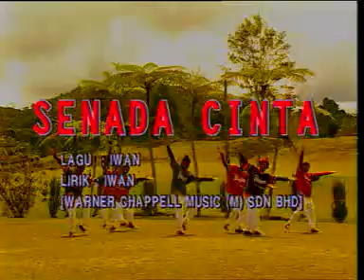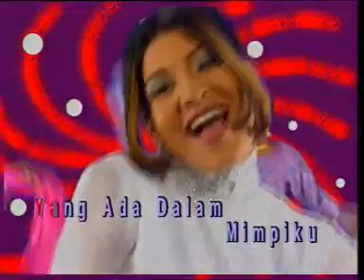SENADA CINTA - IWAN & MEHNAZ (KARAOKE)